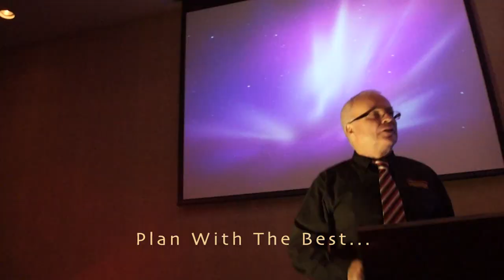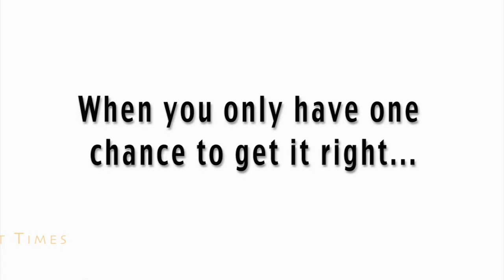DJ TED CHAMBERLAIN - Chamberlain Entertainment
Ted Chamberlain - DJ
Mike Odendahl - video/audio

Ted's Tunes DJ Service is St. Catharines, Welland, Niagara Falls and Fort Erie's most experienced Disc Jockey Service since 1977. Toronto, Hamilton, Brantford are all areas that we've successfully played Weddings, Anniversaries, Birthdays, Stag & Does, School dances and parties for over 34 years.

We are proud to be members of The Niagara Disc Jockey Association and the Canadian Disc Jockey Association.

Our mission is to provide our clients with the best possible service at the most competitive prices in the Niagara Peninsula. You may be able to find a lower price but we guarantee that you won't find a more reputable, professional music service in Southern Ontario.